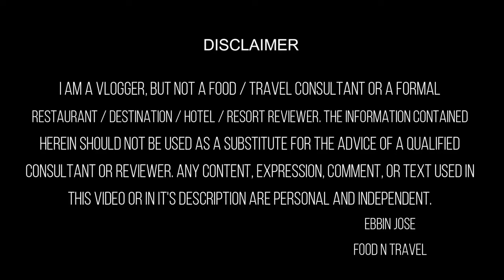കൂൺ വളർത്തി ലാഭം എടുക്കാം. Kerala's largest mushroom farm. How did they start a mushroom farm?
കൂൺ വളർത്തിയാൽ ലാഭം കിട്ടുമോ? എങ്ങനെയാണ് കൂൺ കൃഷി ചെയ്യുക? Mushroom farming -  myths and truth. Is mushroom farming profitable? How to start a mushroom farm? What are the things that you need to know about mushroom farming?

Are you interested in starting a mushroom farm? Can you start a mushroom farm on your terrace? For the details of starting a mushroom farm, you can

For the details of super luxurious villa in Kochi (that is shown in this video), please send your details